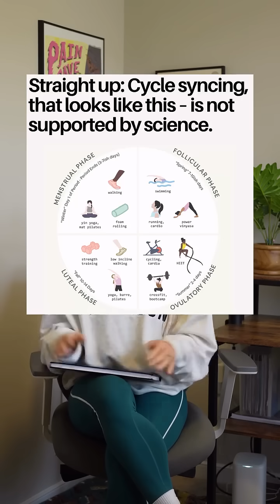Story time: how my PhD in exercise, metabolism & women changed my mind on “cycle based training”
My most vital reels this year (one at 1.1M+) have been about this — with plenty of people angry at me over this stance or not being “more clear” about what my original views were vs. are now. So let’s sit down for some story time and clear this up!

have you ever changed your mind when learning new or more information? 👇🏻